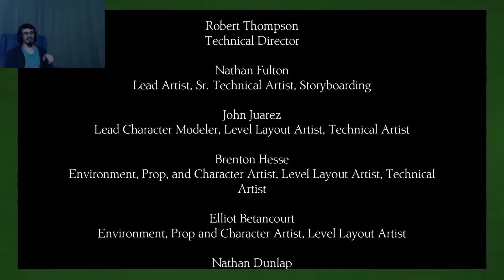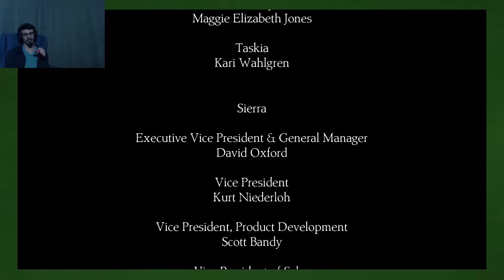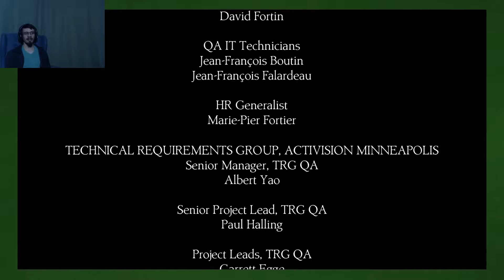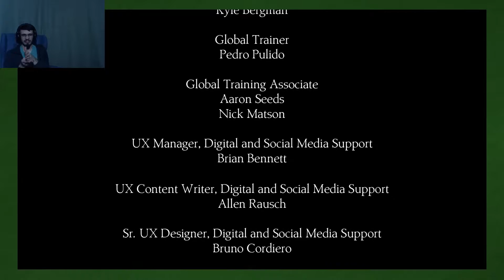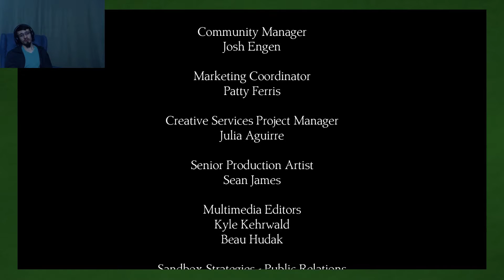King's Quest (Epilogue): Finale - Part 30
Now its Gwendolyn's time to shine!

Title: King's Quest - Chapter IV: Snow Place Like Home
Developer: The Odd Gentlemen